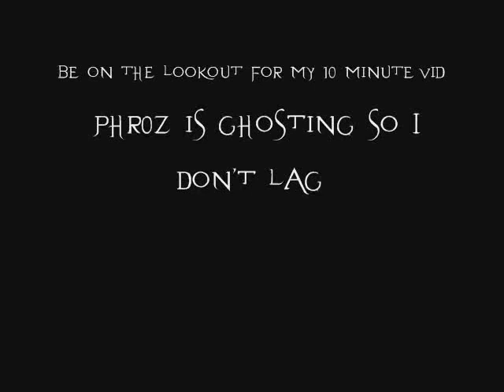Xenox - A New Phobia